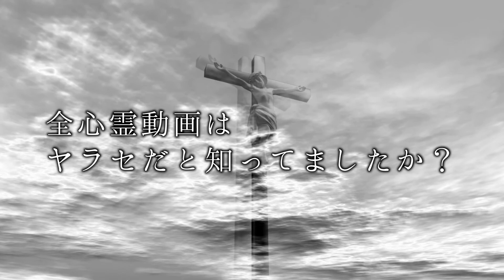【ヤラセなし】たった一人で幽霊スポットへ。なんども霊現象を目の当たりにしても決して信用しない。トンネルないでクラクションが鳴らない…。【動画あり】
今回は「ウルフ036」さんへ取材させて頂きました。
彼のチャンネルではやらせ一切なしで、心霊スポットに突撃検証に行っております。
なんといっても驚きなのは、基本的には一人だけで行くところ。。。

怖くないですか？？

ウルフさん「うーん、怖くないっていったらうそになりますが、いたらうれしいですね」

なんていう…。。。

とにかく、どんなチャンネルなのか。
ご本人はどんな人なのか。
取材しましたので、是非チェックしてみてください！

01:58 検証系　＝　噂の真相を証明するシリーズ
02:19 主にどんな動画をUPしていますか？
03:41 どっきりも多数お蔵入り
04:54 昔から目立つような人柄だったのですか？
05:33 やってる事が普通じゃない内容だった
06:22 ただ…
07:57 ありがちな質問をしてみた

◆関連動画

◆実録ジャーナルについて
このチャンネルでは「価値のある情報」に関して情報配信していきます。

・周囲よりも特殊な人生経験がある
・自分の活動を周囲に広めたい
・団体や個人を紹介したい
・もっと多くの人に知ってほしい病気がある
・困っている人を一人でも助けたい

リクエストや取材の依頼はTwitterで受け付けています。